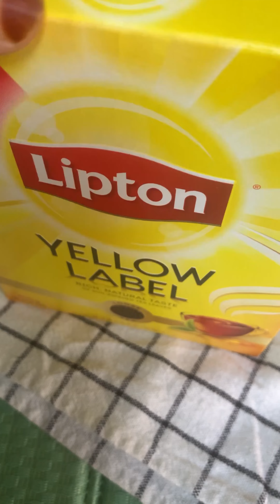Refill & Organize | Soothing & Relaxing Sound | Enjoy Little Things in Life|Be Thankful & Better You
What I bought from Ikea | Shopping & Haul | Budget Shopping | Ikea Haul |Better From You

Vlog malayalam
Complete day in my life malayalam
Best vlog
Malayalam recipes
Easy simple recipes